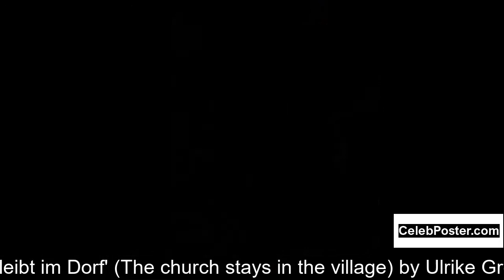Natalia Wörner biography